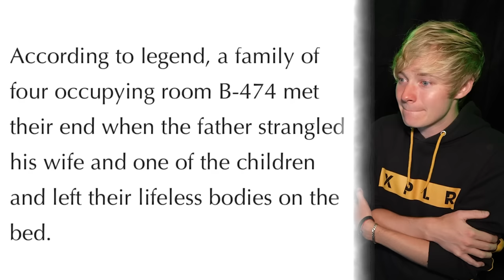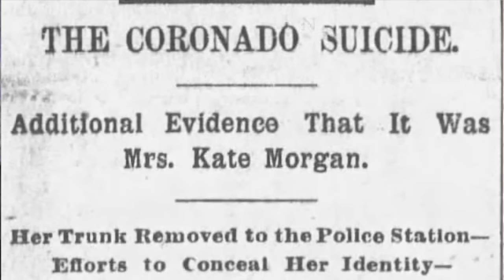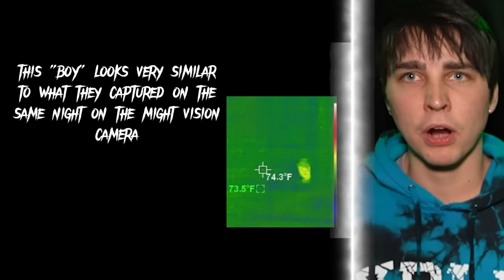How Did We Miss This!? | Hell Week Reaction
Sam and Colby react to what they missed in last year's Hell Week! Dracula's Castle vampires, shadow figures, the New Jersey Devil, face apparitions at The Conjuring House and more.

How Did We Miss This!? | Hell Week Reaction | Sam and Colby React